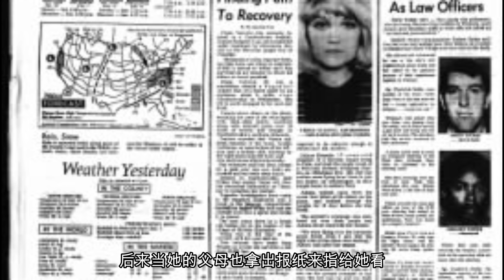如何在萬米高空的飛機爆炸中生还？她做到了，被幸運之神眷顧5次是怎樣的奇蹟？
本期影片的主人公：維斯納烏洛維奇，1972年在南斯拉夫航空任職空中乘務員期間遭遇空難，從高空墜落後生還。作為全機唯壹的幸存者，並因此事件被吉尼斯世界紀錄大全認證，創造了“無降落傘墜落高度最高並生還”的世界紀錄。並在之後的日子裏連續被幸運之神眷顧5次，怎麽做到的？

更多有趣、神秘的事情等妳分享！

【雙魚玉佩】全網最神祕的事件，消失的科學家，詭異的字條，背後到底隱藏了什麼不為人知的細節？

【山海經】裏竟然發現了獅身人面的斯芬克斯？！暗示了尼比魯星人的造人過程！